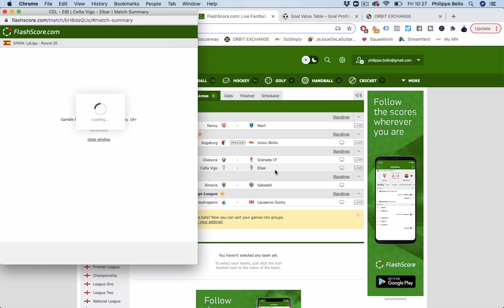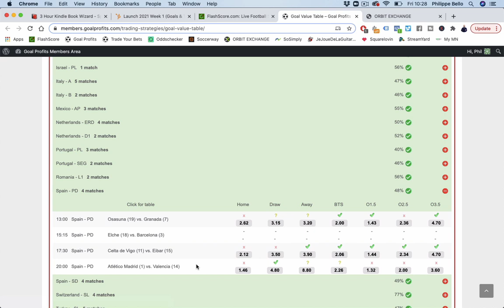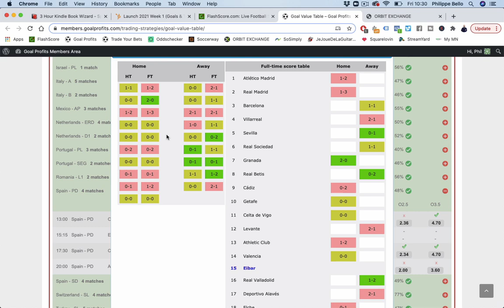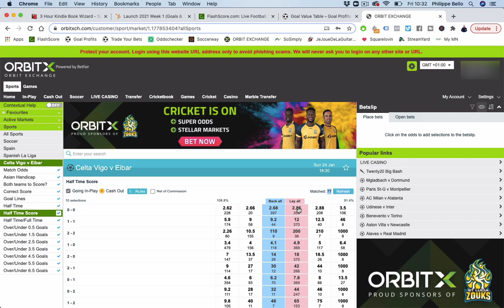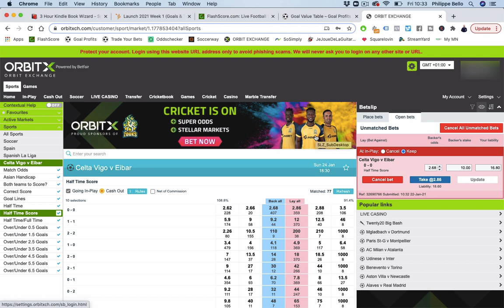[Pronostic LIGA] - Mon pari public et son analyse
Voici mon pari/pronostic publique en LIGA espagnole. Il est tiré des paris de mon Club Privé pour ce week-end.

BONUS

Augmente ta Bankroll de 20% à 60% par AN en Recopiant les Paris de Philippe Bello:

QUI SUIS-JE ?

Dans à son Club Privé, tu peux augmenter ta bankroll de minimum 20% à 60% par an sans être un expert en paris sportifs. Il te suffit de copier tous ses paris de ton côté.

ME CONTACTER